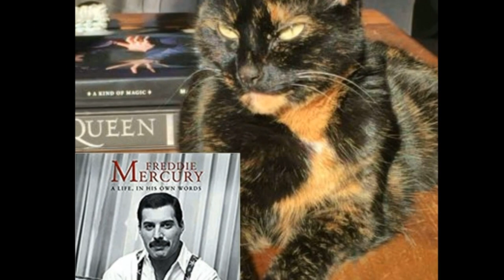Queen - Delilah (Music Video)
Taken from Innuendo, 1991.